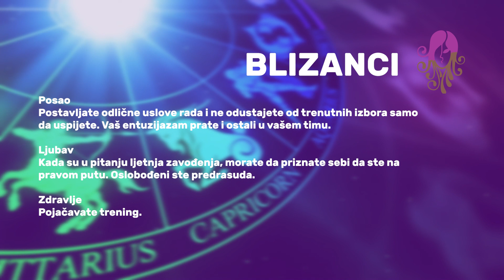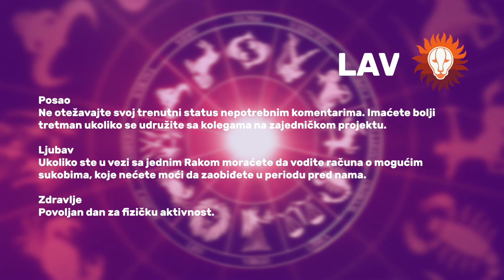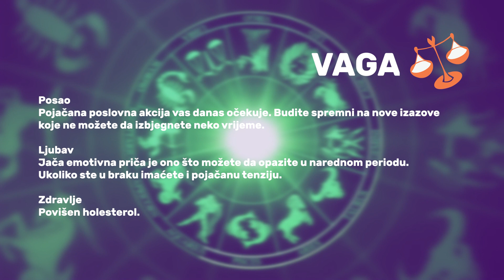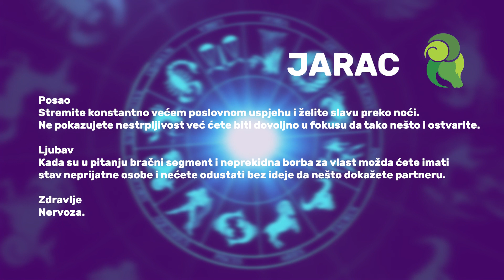HOROSKOP ZA 5.9.2023.